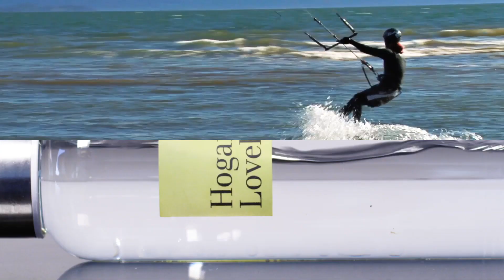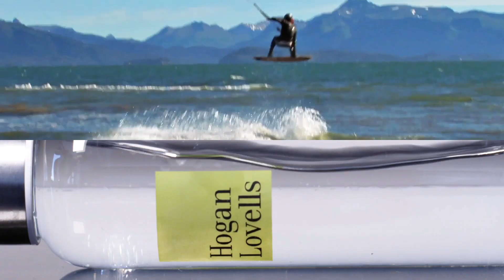¿Qué es ser Hogan Lovells?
En 2004 Hogan Lovells se estableció en Madrid. Hoy en día somos uno de los mayores despachos de abogados en España, reconocido en los principales rankings y valorado por nuestros clientes por nuestra capacidad de entender sus negocios y mercados. Pero, ¿qué es ser Hogan Lovells? Conócenos en este vídeo.